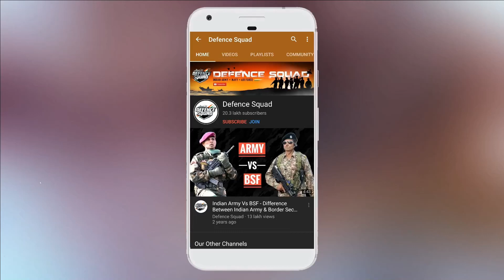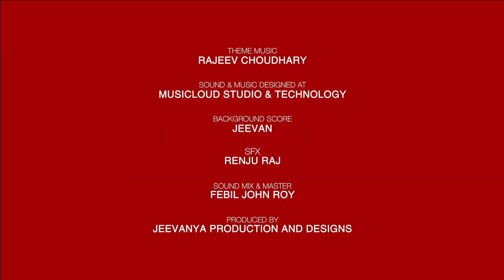Queen Of The Battlefield - Lt. Nawang Kapadia | Chapter 1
We are proudly presenting you the first Movie of this Warrior Series In Association with AAN Comics & The movie is in 7 chapters. Each of these covers a distinct part of Nawang’s life.

Warrior Series is based on a graphic novel which was created in the memory of Lieutenant Nawang Kapadia by AAN Comics. This graphic novel has received tremendous response and encouragement from the readers.

This video shares all about Lt. Nawang Kapadia - Lt Nawang Kapadia Indian Army - Lieutenant Nawang Kapadia - Indian Army Lieutenant Nawang Kapadia - Lieutenant Nawang Kapadia Story